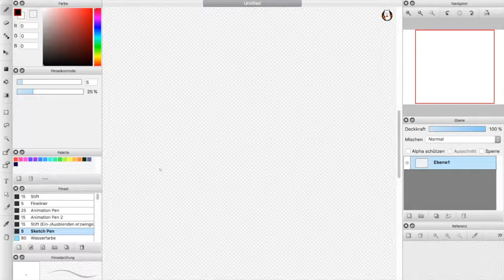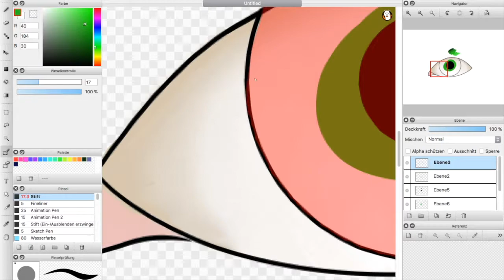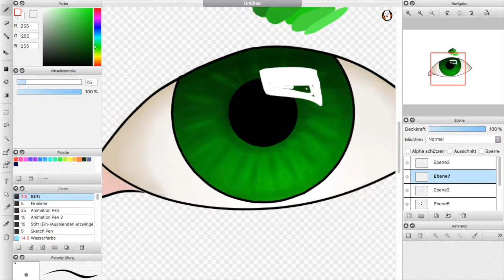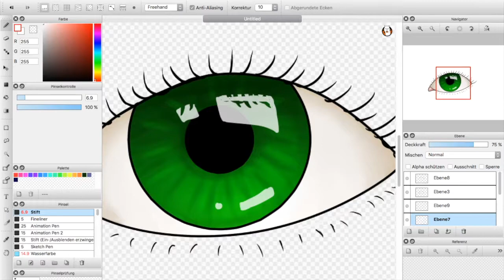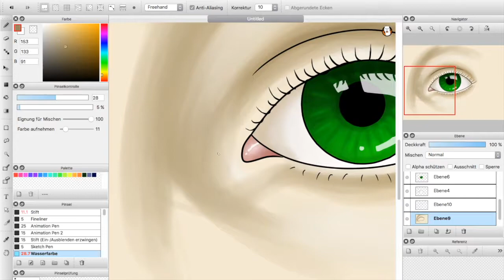Green eye Digital Drawing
Made with FireAlpaca and Intuous Draw.

The great music is from JustAcoustic, the song played is XXXTentacion - SAD! (Acoustic Instrumental).